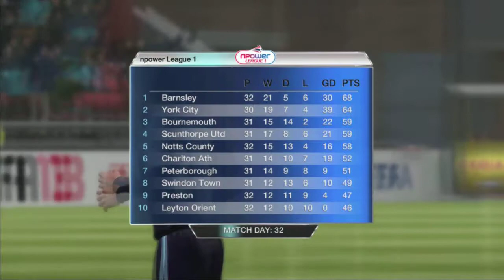FIFA 13 Career Mode with York City/ Season 2/ Episode 16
We play for the FA cup against Derby County!

07:08 Sick goal from Straker
08:05 Sick goal from Berisha